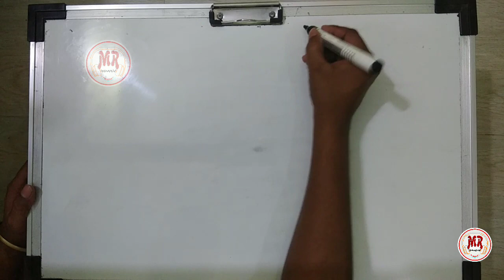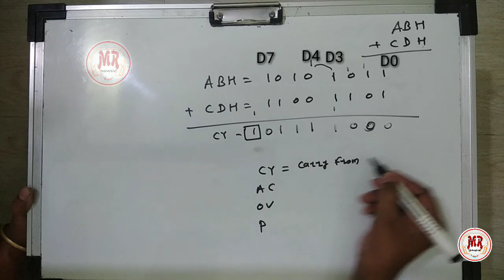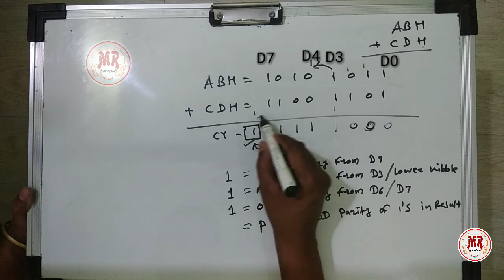PSW in 8051 Microcontroller in Hindi and English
8051 microcontroller is 8-bit controller with 8 data buses and 16 address buses. with the help of 16 address buses it can access 64 kb (2^16=64 kb) external memory. there are special function registers and PSW i.e. program status word is special function register in 8051 which consists of total 8 flags/flip flops. There are some mathematical flags and some program flags. this video covers the psw with example in which i explained when and how these flag status is determined. conditions for flag set or 1 and reset or 0 are explained in hindi and english.

I will replay as soon as possible. if you want any topic video then please give the suggestion i will make the video.

upcoming SFR and details in short
TMOD : timer mode register, used to use timer in different modes.
TCON : timer control register, used to control function and ON-OFF of timer
SCON : serial control register, used to select serial communication modes
SBUF : serial buffer register, it is blank 8-bit register
PCON : power control register, used to set power options like power down, ideal. the main function is to modify the baud rate of microcontroller using SMOD bit.
IE : interrupt enable register, used to enable/disable 8051 interrupts individually.
IP : interrupt priority register, used to prioritize interrupts of 8051.